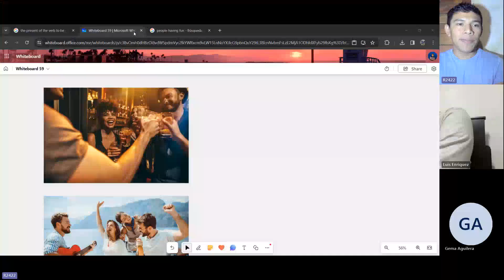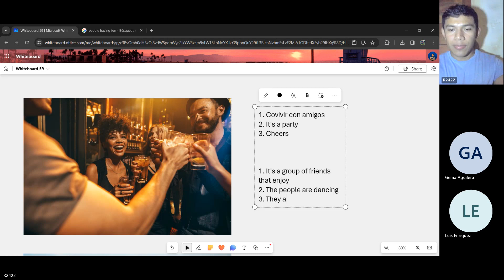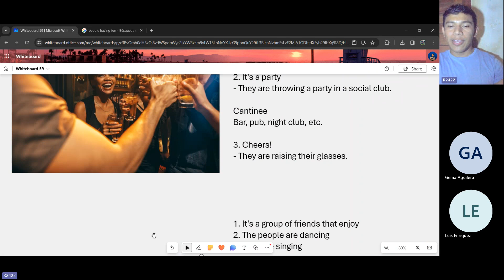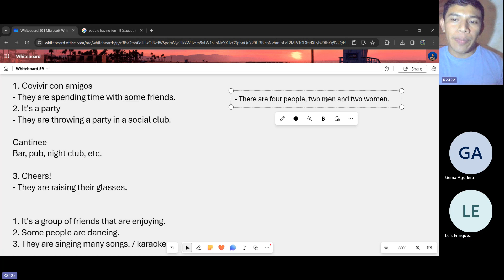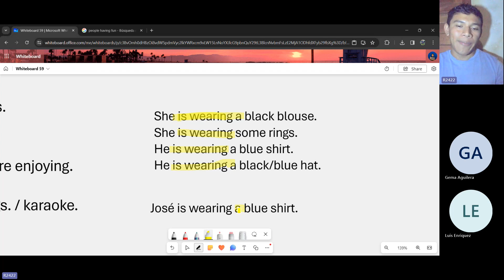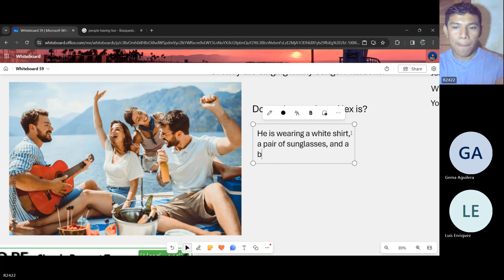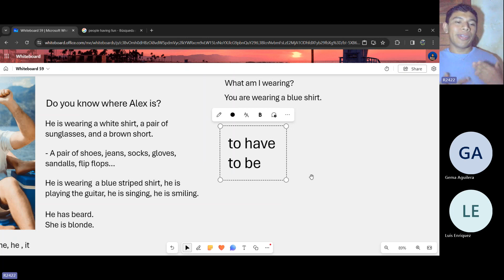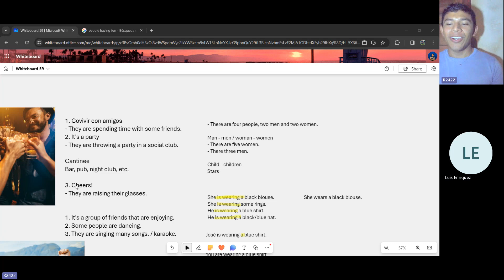Teacher Jose´s Class on People Descriptions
This is teacher Jose´s class.
This lesson took place on January 23rd. 2024.